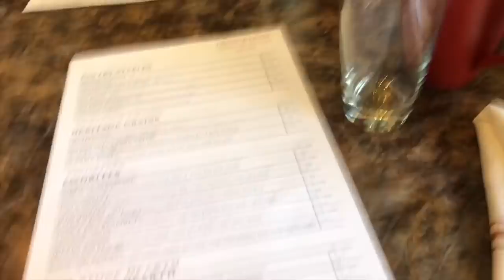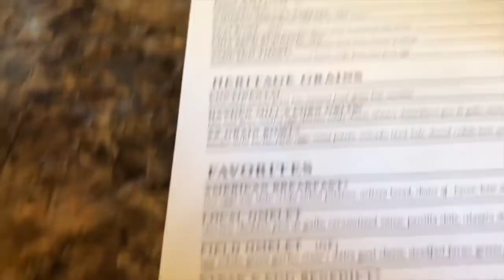ダルビッシュ投手からホームラン打つ男！！！